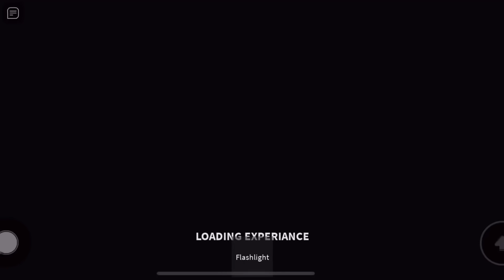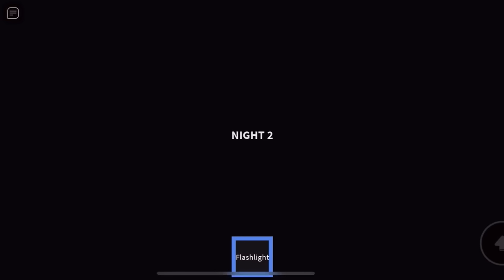Roblox the office experience…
Just keep checking the emails…